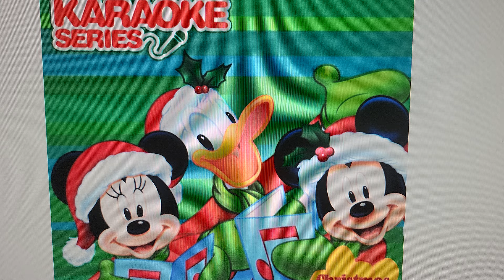Christmas day part 1 costumes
hey juan it's the princess jasmine from aladdin mary sanderson billy butcherson from hocus pocus and kronk and yzma from the emperor's new groove costumes and accessories for christmas day on December 25th 2023.